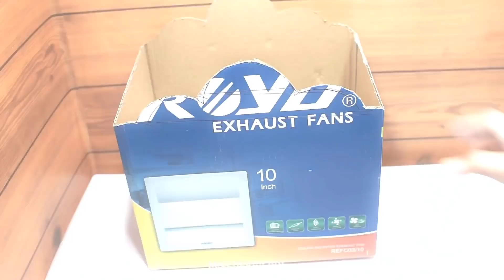2 USEFUL BIG CARDBOARD BOX CRAFT IDEAS! HOW TO RECYCLE CARDBOARD BOX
2 USEFUL BIG CARDBOARD BOX CRAFT IDEAS! HOW TO RECYCLE CARDBOARD BOX